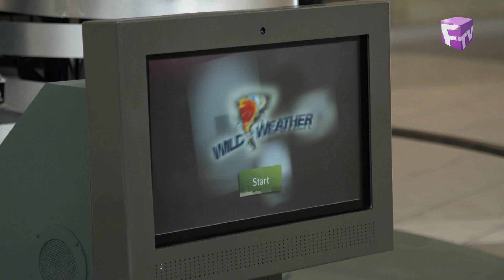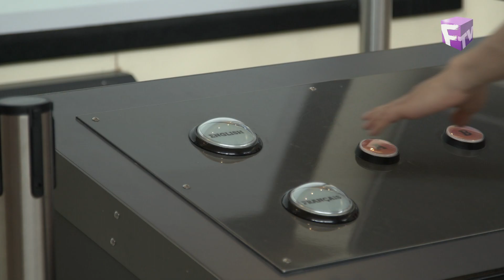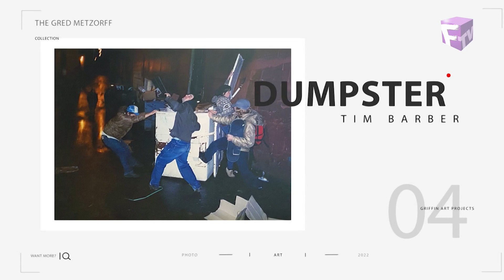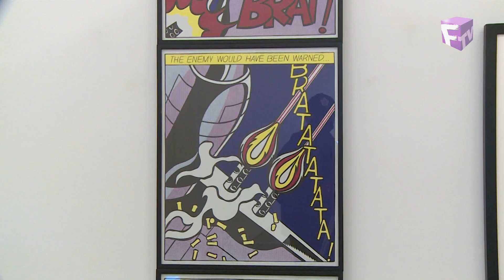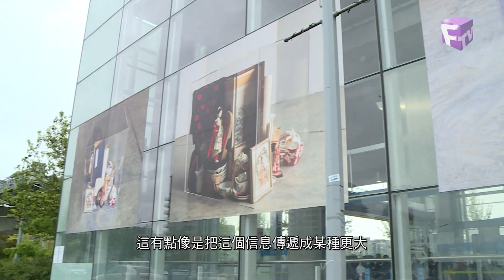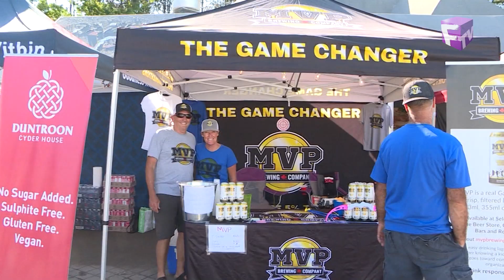【熒幕八爪娛】2022年7月10日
熒幕八爪娛，八足咁多爪，為你搜羅東西兩岸城中最熱門的話題，以及專訪遠道抵加拿大的­影視紅星！